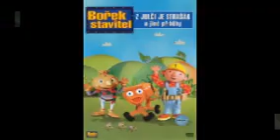Mega mix XI